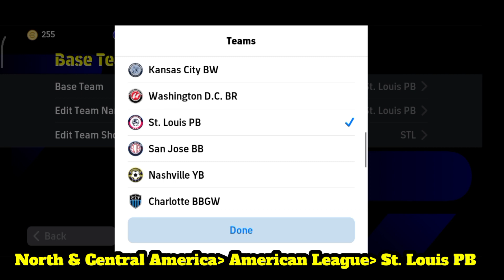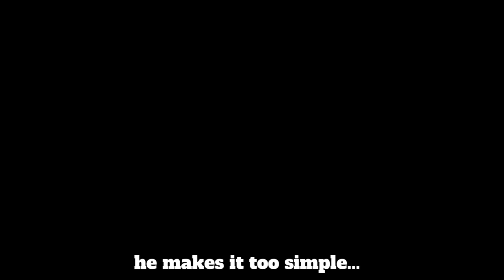HOW TO PLAY WITH UNIQUE 4-2-2-2 (2 AMF) FORMATION IN eFOOTBALL MOBILE 2024 ✅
HOW TO GET 2 AMF 4-2-2-2 FORMATION IN eFOOTBALL MOBILE 2024
BEST PLAYSTYLE FOR 2 AMF FORMATION IN eFOOTBALL MOBILE 2024
BEST FORMATION FOR QUICK COUNTER IN eFOOTBALL MOBILE 2024